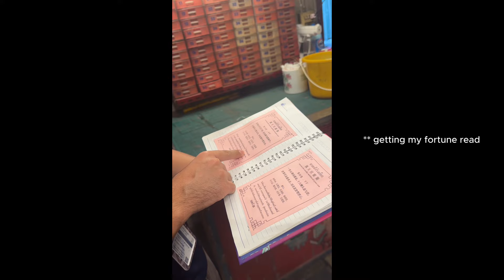Travel Vlog @ Thailand (Bangkok, Chiang Mai, Krabi with my mom)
We had the best time!! This was my first time traveling with my mom just one on one, internationally, and it was such a blast. I couldn't have done this without the Elsewhere team. Traveling internationally can be stressful, especially when you're Type A like me and enjoy a minute-by-minute itinerary, and Elsewhere made it so seamless. I love what they stand for, how easy they make the experience, and how they ensure that your trip is planned intentionally -- leaving a positive impact behind for your destination.

In case you're curious about our full itinerary, sharing it